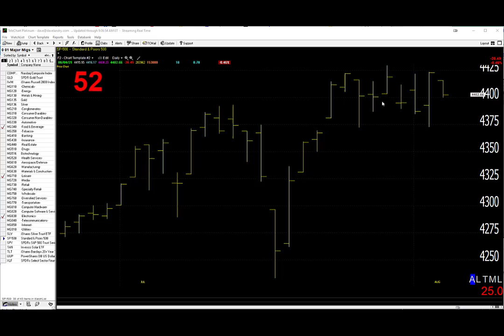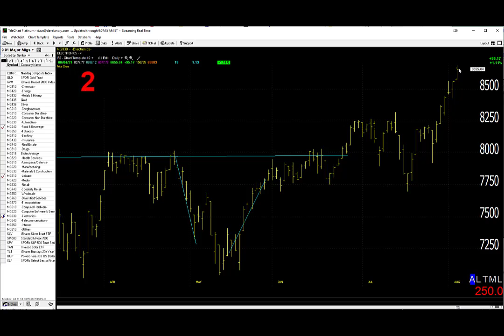08/05/21 Dave Landry's Market In A Minute-Still Mixed, But We Could See Setups Soon